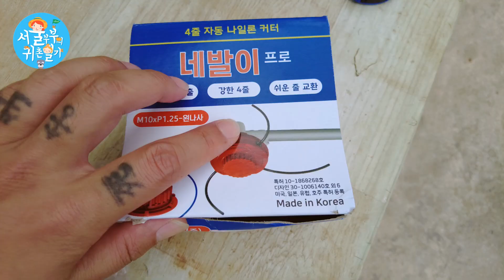귀촌,시골의 일상 모두 보여드립니다 (Country Story of City Couple EP.623)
감사합니다~!! (^_^)/